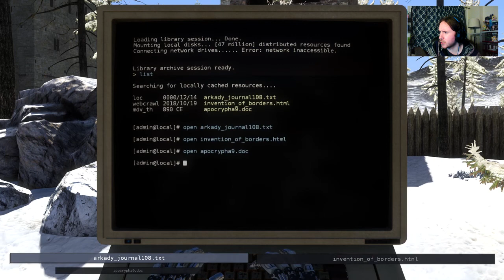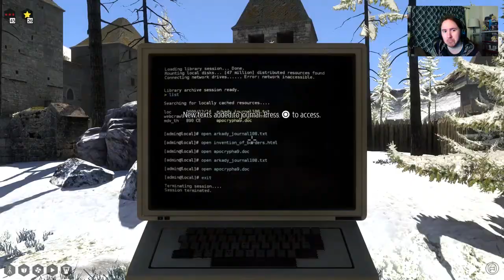22. World C-07 | Talos Principle (2014, PS4)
We finally finished all the main worlds! Now for cleanup and that ominous tower in the center...